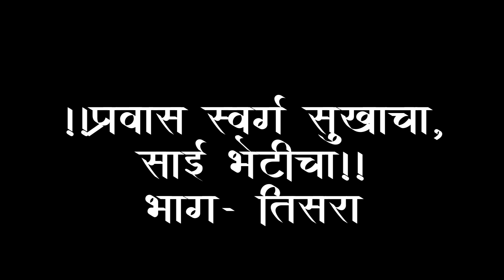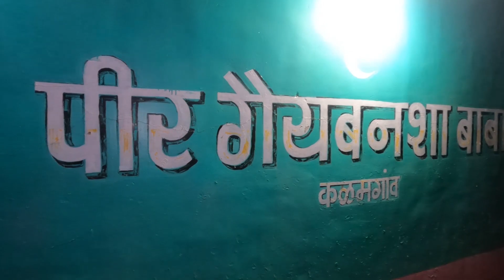प्रवास स्वर्गसुखाचा | साई भेटीचा | भाग - ३, Thane To Shirdi Episode No:-3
In this video i covered a journey of Shirdi, i started this journey by walking Towords Thane To Shirdi, Saibaba Temple

1. walking journey
2.Shirdi
3.Saibaba Devoters
4.how to reached at Shirdi
5.Thane To Shirdi Episode No:-3
6. journey of Shirdi
7.प्रवास स्वर्गसुखाचा